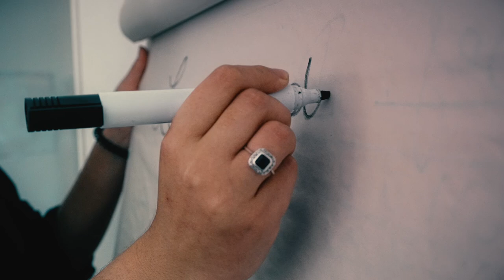Coline, apprentie chargée d'accompagnement professionnel et social [Interview]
Partez à la rencontre de Coline, apprentie chargée d’accompagnement social et professionnel

Les principales missions d’un chargé d’accompagnement social et professionnel sont :
✔ Réalisation de diagnostic de la personne en recherche d’emploi
✔ Accompagnement et information sur les choix d’orientation en fonction du profil
✔ Création et conseil sur le parcours d’insertion
✔ Mise en relation avec les partenaires extérieurs
✔ Gestion du suivi administratif
Pour accéder au métier de chargé d’accompagnement social et professionnel, plusieurs formations existent :
• Responsable de recrutement au sein d’un service RH
• Conseiller(ère) en formation

AKTO est un opérateur de compétence (OPCO) agréé par l’Etat qui aide les jeunes à :
• choisir un métier
• trouver leur place dans des secteurs qui recrutent

Sur la plateforme ICICESTMAPLACE, de nombreuses opportunités de formation et d’emploi sont présentés pour aider à préparer son avenir.